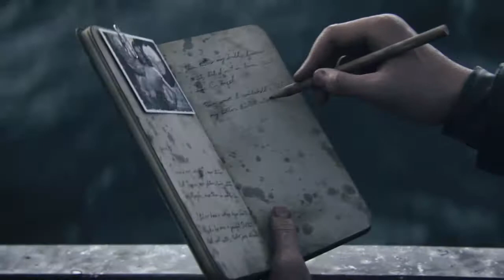Call of Duty WW2 - Campaign Walkthrough Part 1